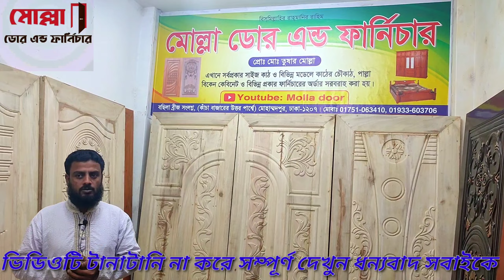door গামারী কাঠের দরজা কিনুন ৩০ বছরের গ্যারান্টি সহকারে মোল্লা ডোর থেকেmolla_door_and_furniture#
এবার সাজবে আপনার ফ্ল্যাট আকর্ষণীয় সব কাঠের দরজা ও প্লাস্টিকের দরজা দিয়ে, তাও আবার মোল্লা ডোর এন্ড ফার্নিচারের দরজা দিয়ে।
যোগাযোগের ঠিকানা‌:
শোরুম-১:
মোল্লা ডোর এন্ড ফার্নিচার
শহীদ বুদ্ধিজীবী সেতুর নিচে (বসিলা সেতু), বসিলা, মোঃপুর, ঢাকা-১২০৭.
মোবাইলঃ ০১৭৫১০৬৩৪১০,০১৯৩৩৬০৩৭০৬(Imo/Whatsapp/Viber).
শোরুম-২:
মাতুব্বর মার্কেট,আছমত আলী খাঁন ব্রীজ রোড ,নতুন রাস্তার মোড় ,মাদারীপুর।
মোবাইলঃ ০১৭৫১০৬৩৪১০,০১৯৩৩৬০৩৭০৬(Imo/Whatsapp/Viber).